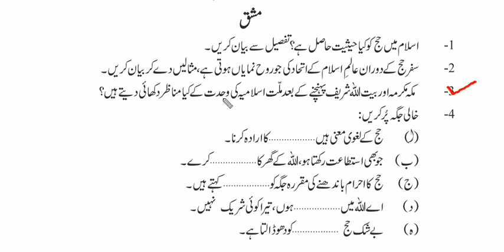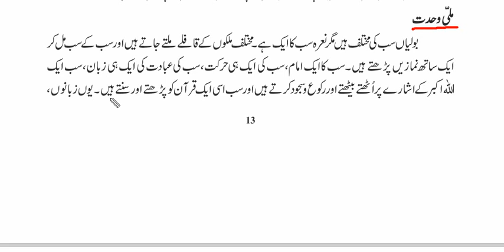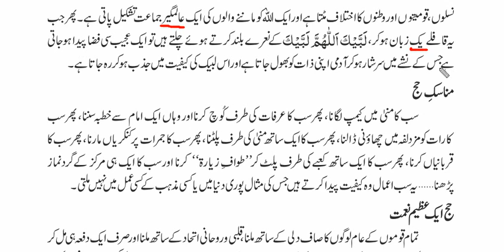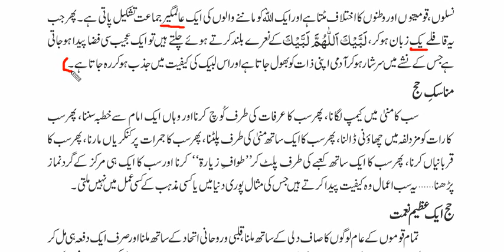ISL 8 Hajj Ex Q 3